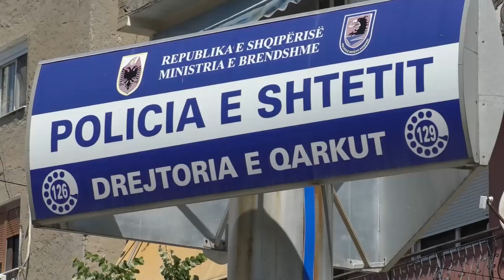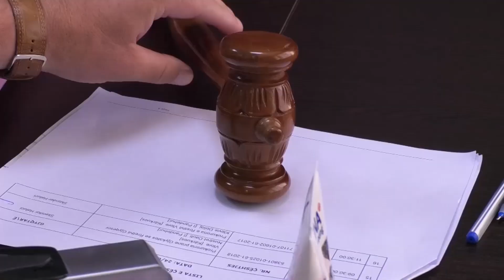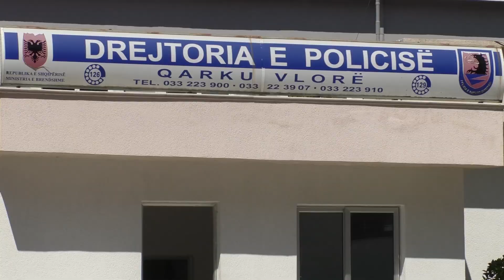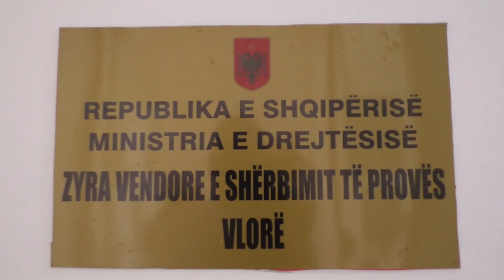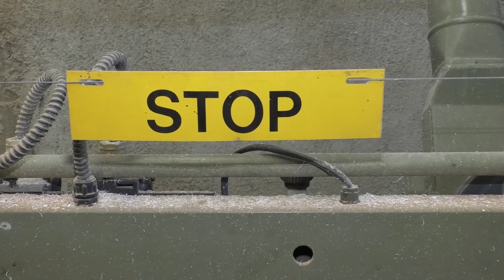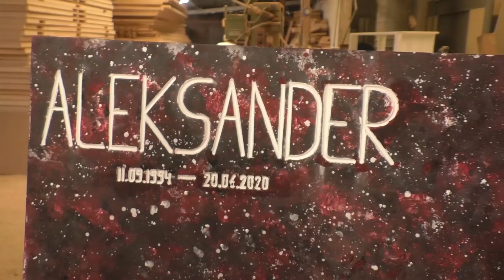TE MITURIT DHE KRIMI - SPECIALE